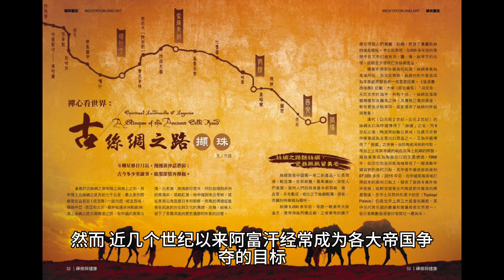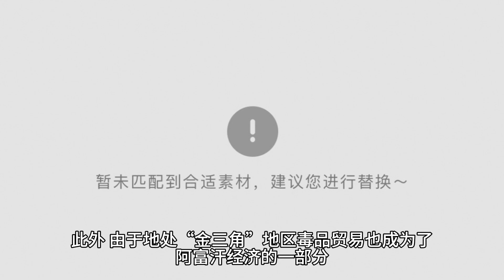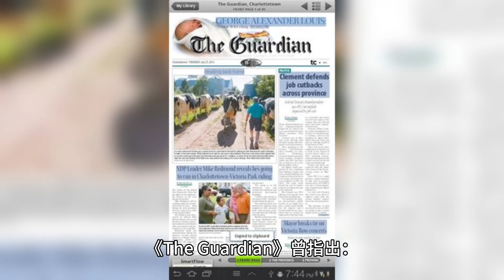阿富汗风云：从基地组织到联军的军事迷局 - Afghanistan Chronicles: From Al-Qaeda to the Coalition Quandary